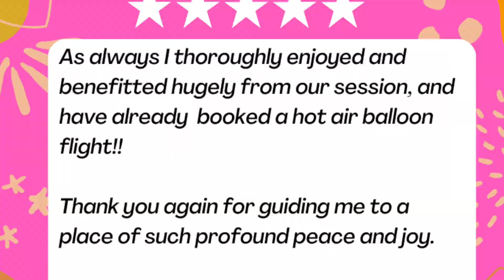Leap Mindfulness // Sally Davis Workshops 2024 Coming Up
Check out the preview of the workshops, retreats and circles booked for 2024. You can grab spaces at the Leap